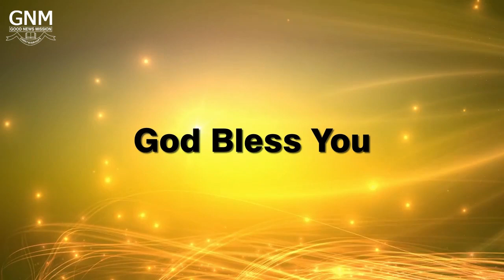Good News Mission Cathedral || 28.01.2024 Sunday Service || பாபேலின் அனுபவம்